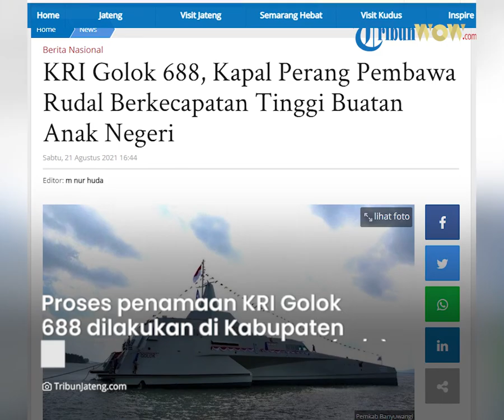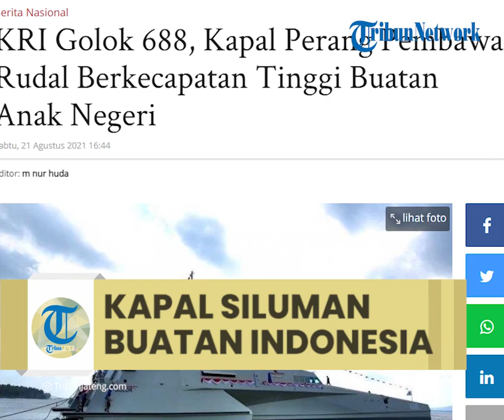KRI Golok 688, Kapal Perang Pembawa Rudal Berkecapatan Tinggi Buatan Anak Negeri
TRIBUN-VIDEO.COM  - Kapal perang baru yang diberi nama KRI Golok 688 akan menjadi milik TNI AL.

Proses penamaan KRI Golok 688 telah dilakukan di Kabupaten Banyuwangi, Jawa Timur, Sabtu (21/8/2021).

Kapal cepat rudal trimaran ini dibuat PT Lundin Industry Invest di Banyuwangi, Jawa Timur.